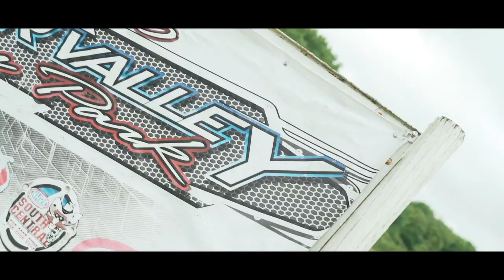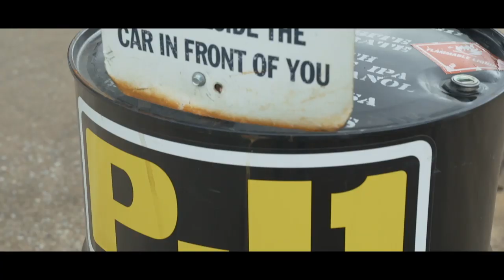Street Car Takeover Oklahoma 2019 Official After Movie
7681 Canyon Dr.